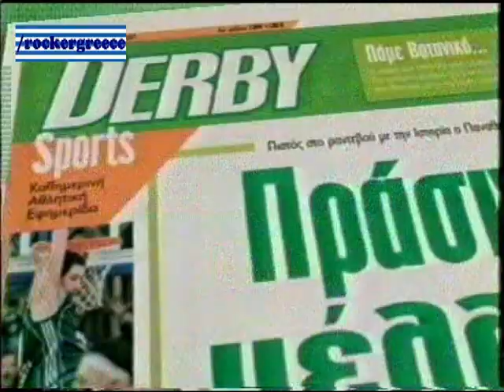ΔΙΑΦΗΜΙΣΗ DERBY 2007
Διαφήμιση εφημερίδας Derby στην Ελληνική τηλεόραση το 2007